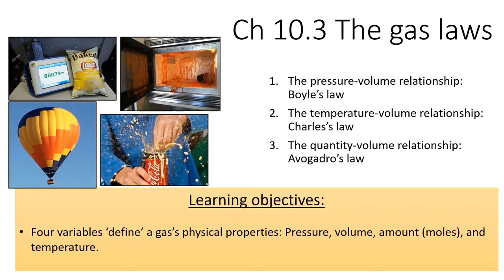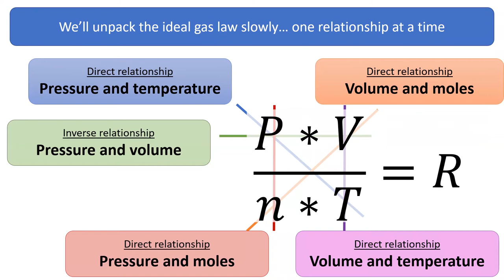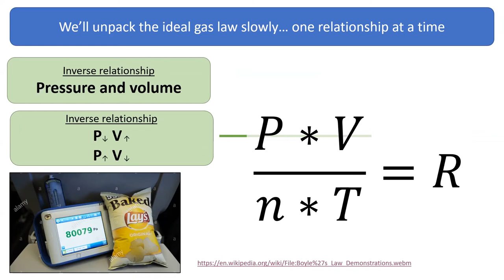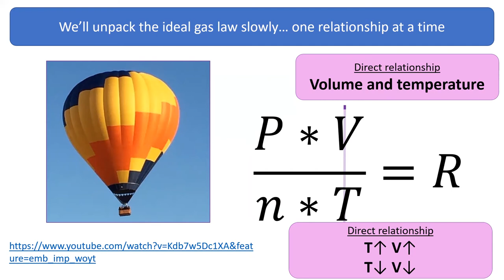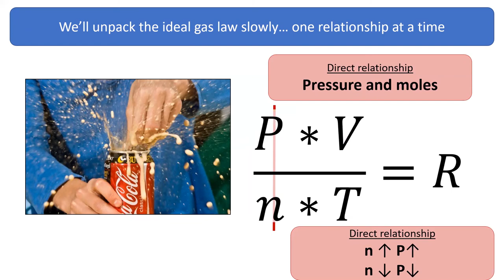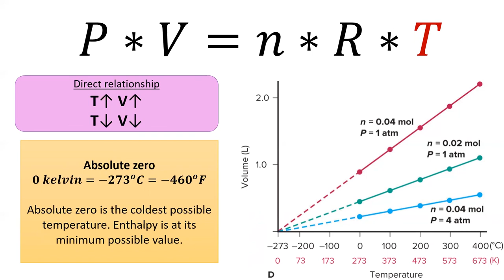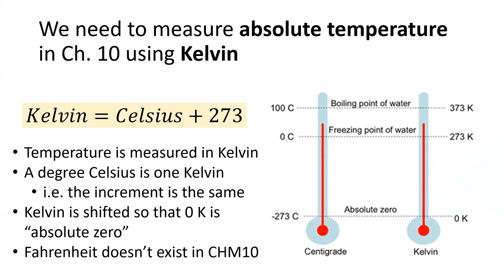10.3 The Gas Laws